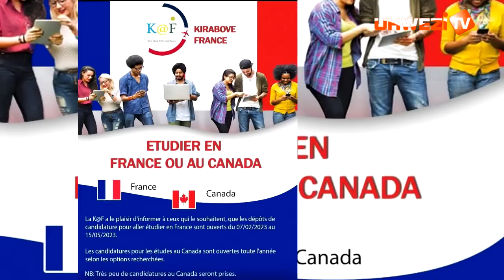Ndashima Perezida Kagame wambabariye nanamusaba kumfasha nkiga||Sous Lieutenant mwese Gen Irategeka